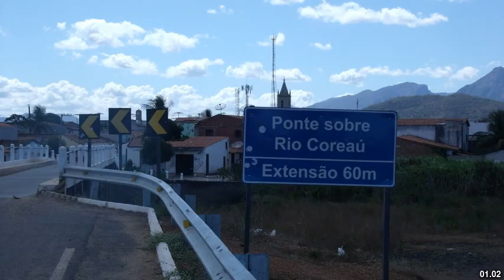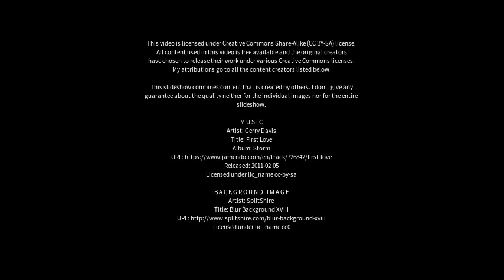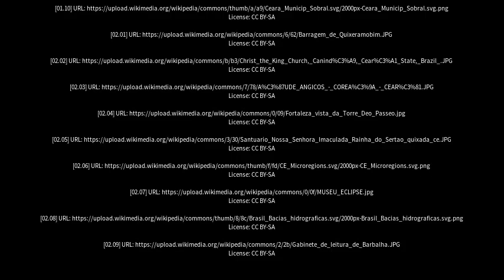Best places to visit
Best places to visit - Coreaú (Brazil) Best places to visit - Slideshows from all over the world - City trips, nature pictures, etc.